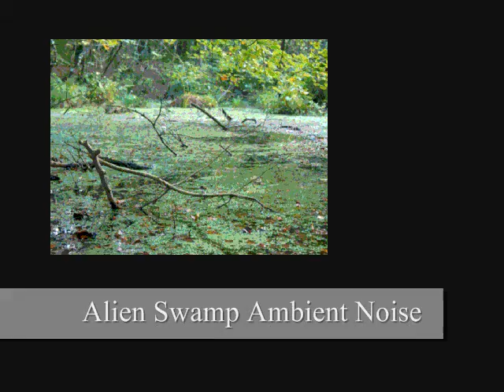Alien swamp ambient noise - Sound effects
The ambient noise that you might hear while walking through a swamp on an alien planet. If you use this sound, please link back to this video.